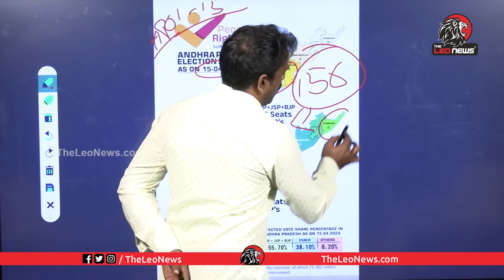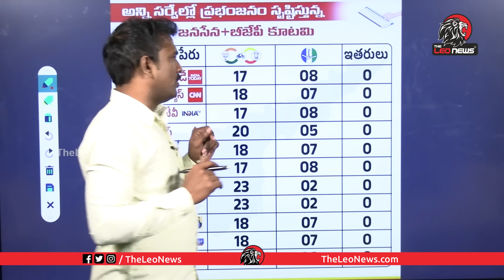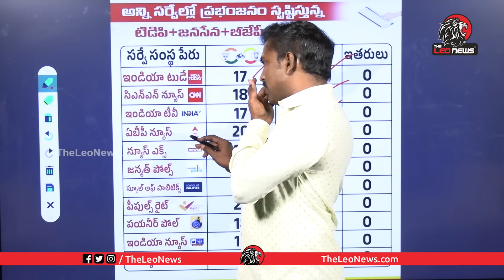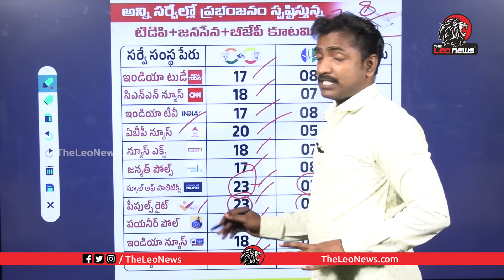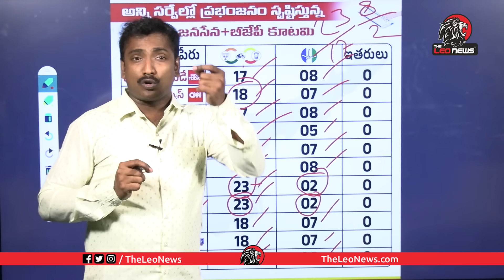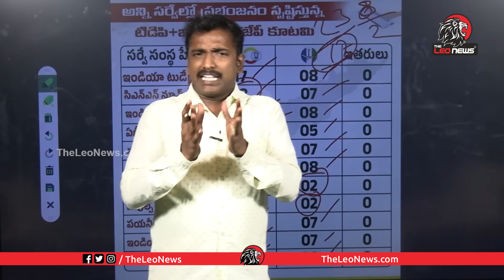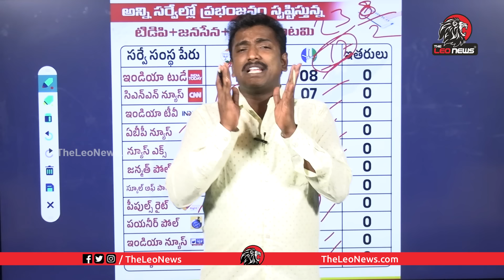జగన్ కు నో మోర్ ఛాన్స్! | Analyst Sudhakar On People's Right Survey Of India On 2024 Elections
Leo Politics

Leo Health

Leo Entertainment

Leo Devotional